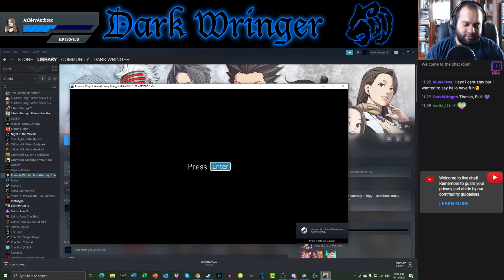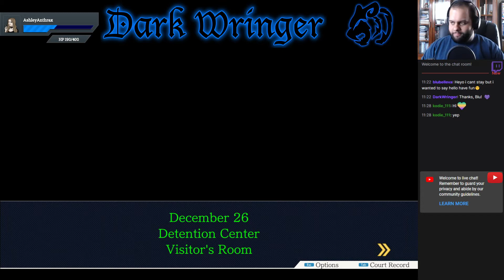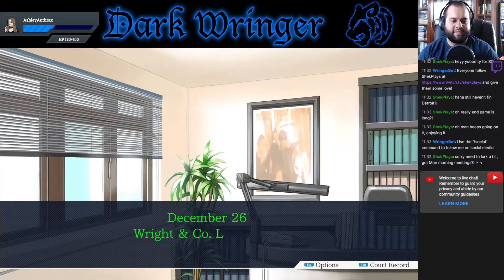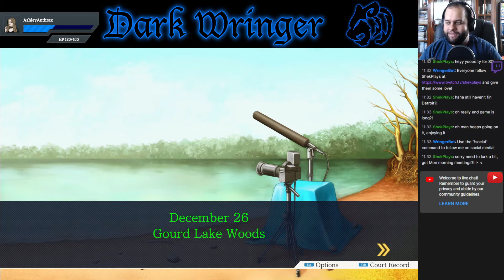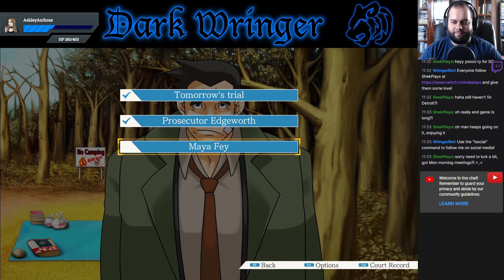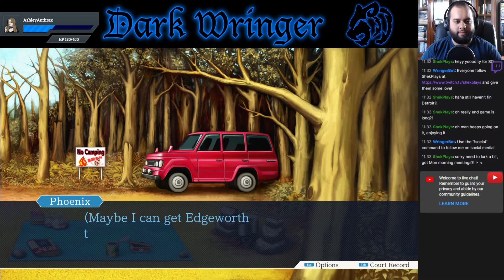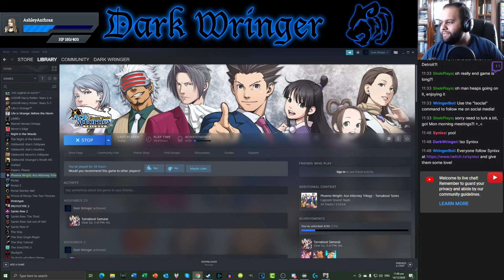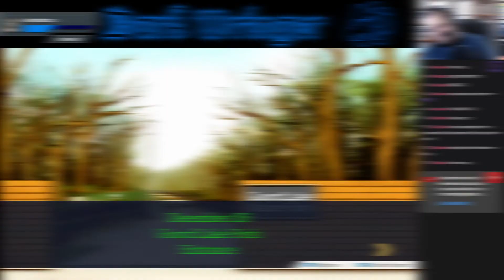"Japanifornia: Become Lawyer" w/Misha - Part 41 - Phoenix Wright: Ace Attorney [Let's Stream]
Phoenix visits Maya in jail and handles the investigation himself until her bail is posted.

-Ashley Anthrax
-Mari Cruz